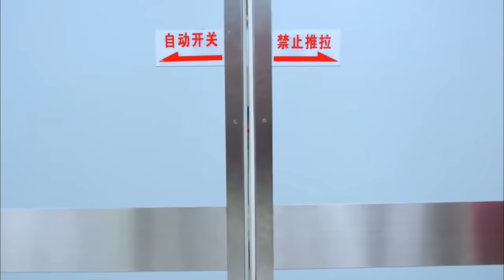老婆生娃太逗了，一邊生一邊狂罵老公，親媽都笑了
我的宝贝佟大为 姚笛 刘天佐 徐梵溪 陈卫 何铁红▶全集请戳： 寶藏好劇推薦，看劇入坑必備